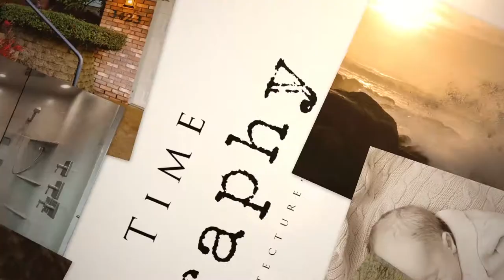775 Turning Leaf St NW Albany Oregon